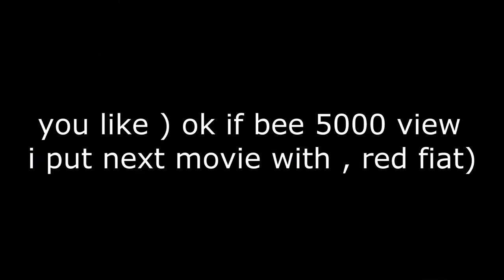cosmetics cars green peugeot 206 , next movie with red fiat)))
UWAGA FILM NIE JEST ZADNYM LOKOWANIEM PRODUKTOW!!! FILMIK POKAZUJE KOSMETYKE AUT  !
MEGUIARS NXT CAR SHAMPOO
MEGUIARS 2.0 WAX NXT
MEGUIARS GLASS CLEANER
TURLTES rain repellent